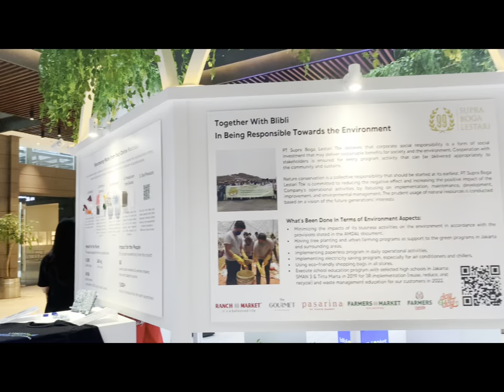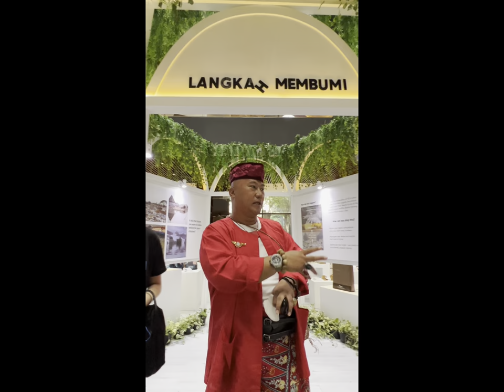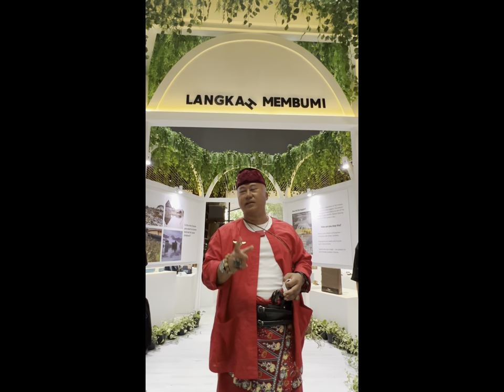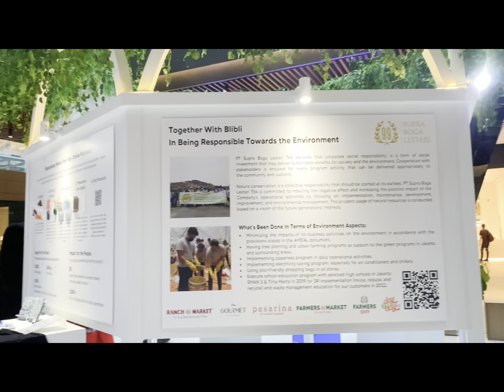Betawi Bangkit! Sampah Jadi Manfaat! Ashta Mall Event + blibli.com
+++Deskripsi Video Disini+++

CREDITS
In Frame
►David Darmawan

Cameraman
►Amrina
►Ramanda
►Fakih

Editor
►Ramanda
►Fakih
►Amrina
ASSETS
►Background -